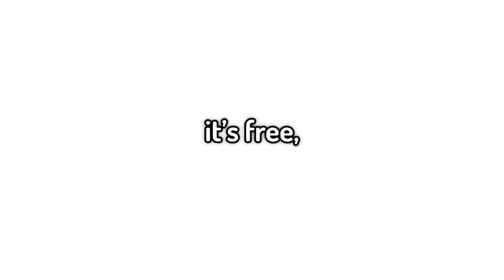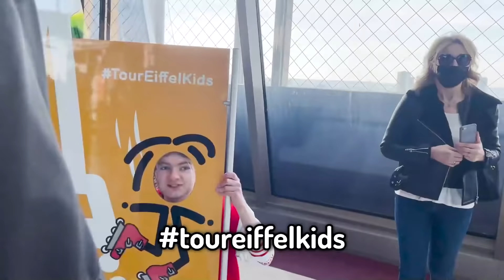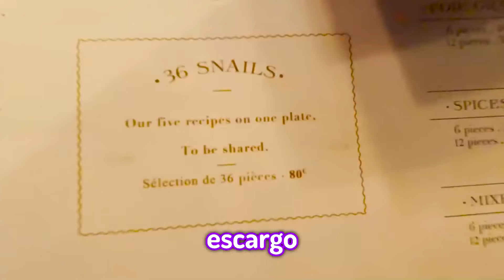Causing Chaos in the Eiffel Tower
Today Tom, Wilbur Soot & Philza went to France! It went wrong.

video edited by @elodiegif